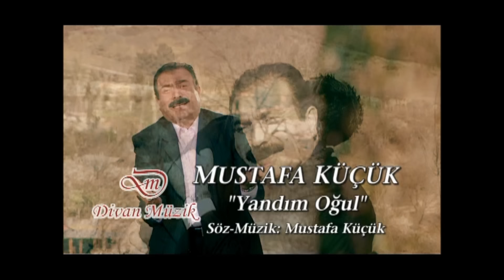Mustafa Küçük - Yandım Oğul (official video)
Mustafa Küçük - Yandım Oğul [ Divan Müzik @ 2006 ]